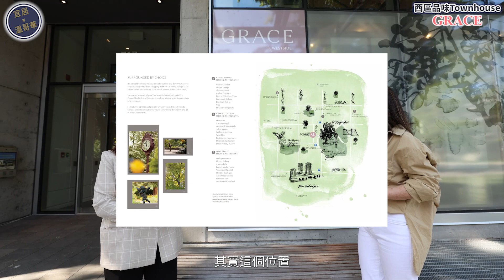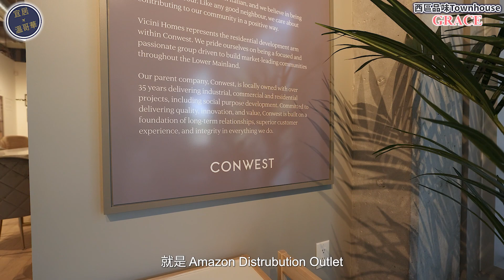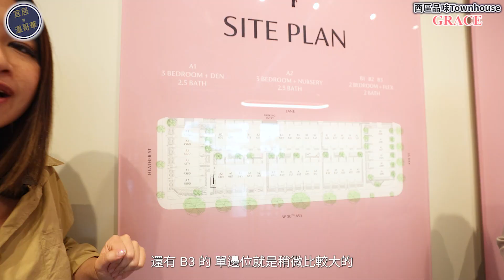溫哥華樓盤分析 GRACE Westside｜帶你睇 $167萬兩房城市屋！住溫哥華名校豪宅區｜15%訂金限時優惠 + 送多個車位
唔靚唔筍唔介紹！
今次由資金鴻厚嘅發展商Vicini Homes開發嘅項目終於公開發售啦！
唔怕爛尾之餘，仲有靚料裝修 名牌質量保證！
呢個充滿意式情懷嘅屋苑全部屋型都係獨立分開架，
從車房到天台都可以擁有私人空間，
周邊環境一流，鄰近大型Queen Elizabeth 公園，三個購物區，
10分鐘車程到達Downtown添！
咁嘅價錢係咪好吸引呢？！！！！

00:56 發展商介紹
02:12 關於樓花地理及建築
03:55 戶型簡介
06:55 Showroom 時間！
10:41 訂金付費方式
11:32 JM樓盤分析
📝基本資料
地址：WEST 30th AVENUE & ASH STREET, VANCOUVER BC
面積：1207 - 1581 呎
户型：共43戶 2-3房城市屋 兩款戶型選擇
價格：兩房$167萬起、三房戶型$198萬起或$226萬起
管理費：約$0.33/呎
成交時間：預計2024年下半年

【JM Real Estate Group】
𝘑𝘰𝘦𝘺 𝘊𝘩𝘪𝘶 𝘗𝘙𝘌𝘊* & 𝘔𝘦𝘨𝘨𝘺 𝘏𝘰 𝘗𝘙𝘌𝘊*
地產代理公司：Multiple Realty Ltd.
*denotes Personal Real Estate Corporation

𝗣𝗲𝗼𝗽𝗹𝗲 𝗬𝗼𝘂 𝗧𝗿𝘂𝘀𝘁, 𝗦𝗲𝗿𝘃𝗶𝗰𝗲 𝗬𝗼𝘂 𝗗𝗲𝘀𝗲𝗿𝘃𝗲.